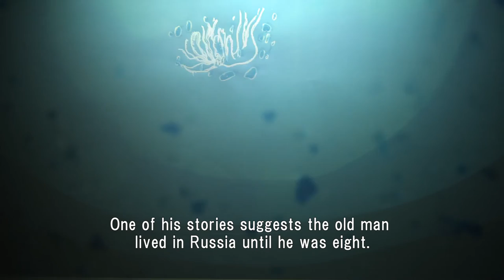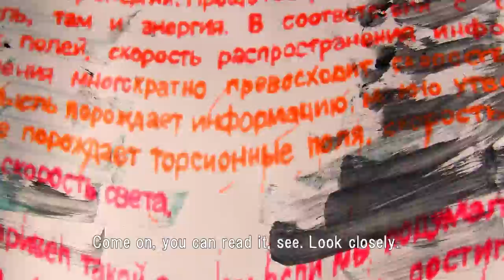Zdravstvuite! (Yoko YUKI)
Zdravstvuite!

Director：Yoko YUKI
Sound Design：Masumi TAKINO
producer : Koji YAMAMURA

Synopsis：
On a summer day an strange man who teaches Russian at the beach took me to a town. The familiar town looked totally fresh from a different point of view. The man should be there at the beach tomorrow.

Prize :
2015 ASK? FILM FESTIVAL 2015 11 thANNIVERSARY, ASK? award
2015 Image forum Festival 2015, audience award
2015 Inter Collage Animation Festival 2015, audience award
2015 MPTE AWARDS, Aoi thubasa award